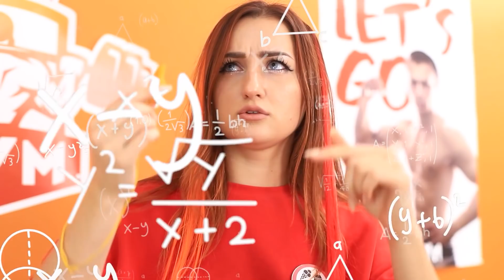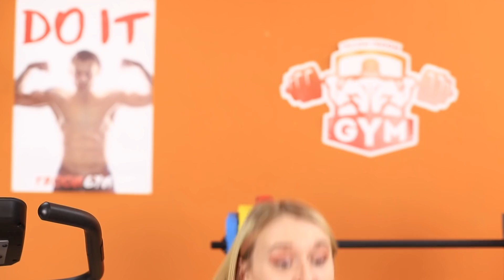13 Cách Lén Mang Đồ Ăn Vào Phòng Gym!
Bạn chưa biết cách mang theo món ăn yêu thích của mình đến phòng tập gym ư? Vậy thì chắc chắn bạn sẽ thích video mới của chúng mình đó! Chúng mình đã chuẩn bị cho bạn 13 cách tuyệt vời luôn đó!